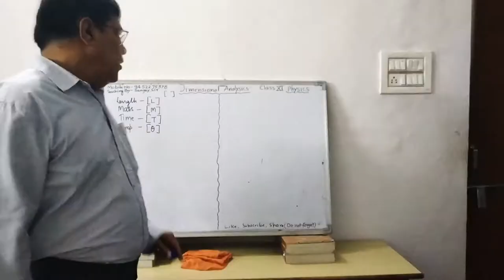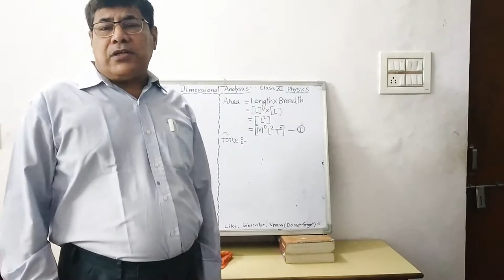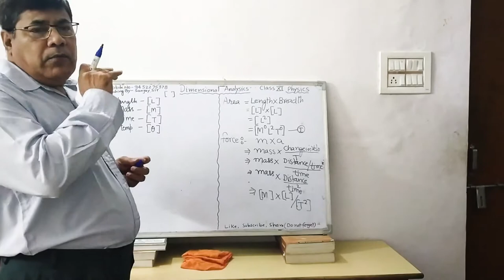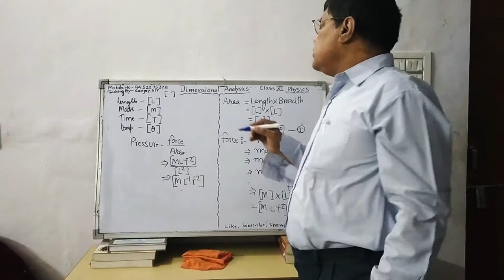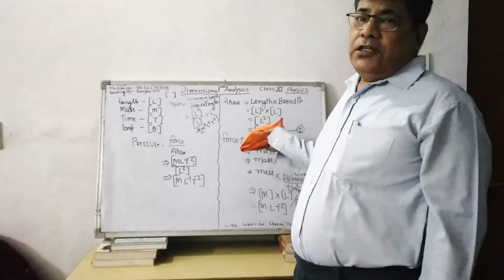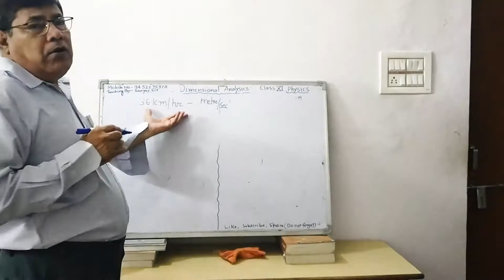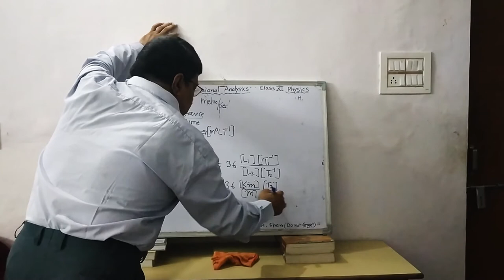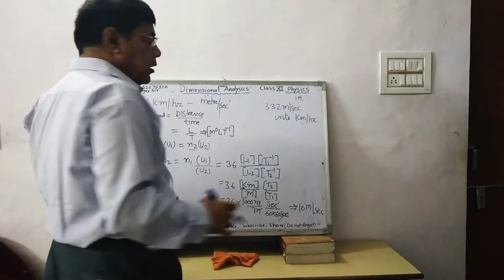Dimension analysis 1